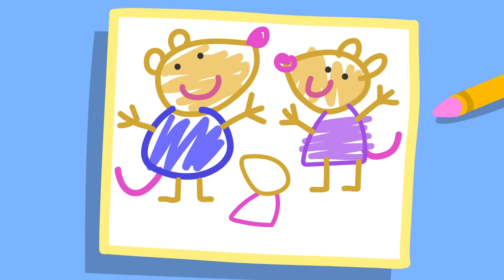Peppa Pigs Tropical Island Holiday Trip 🐷 🏝️ Playtime With Peppa